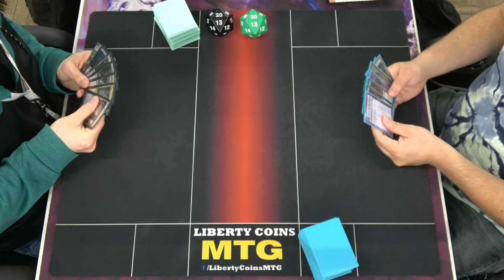Dimir Rogues 🔵⚫ vs Rakdos Vampires 🔴⚫ | Pioneer FNM 05-03-24 | Round 3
Rakdos Vampires: Probably stock

Open Discord.